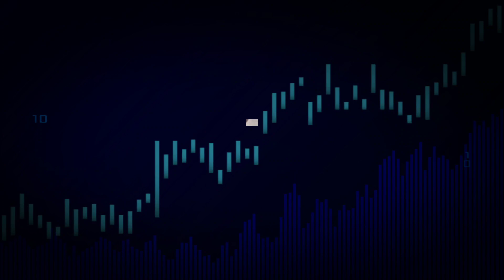इस तरह पकड़े गए राजू ठेहट की हत्या करने वाले बदमाश। RAJU THEHAT MURDER CASE ।Raju thehat last video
RAJU THEHAT KI HATYA KRNE WALE SHOOTER K PAKDE JAANE KI PURI KAHANI